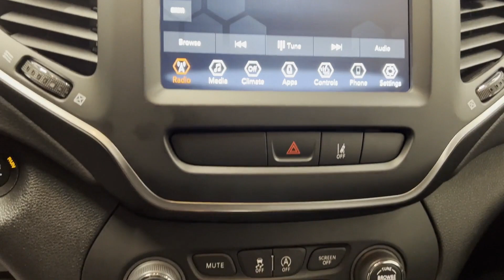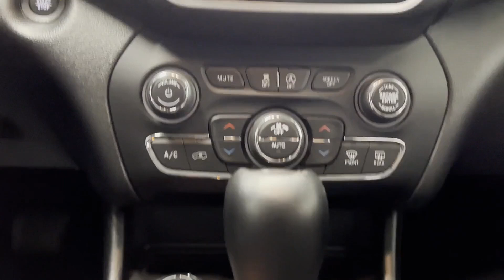Used 2022 Jeep Cherokee Latitude Lux 1C4PJMMN7ND537909 Westbury, Queens, Brooklyn, NYC, Long Island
2022 Jeep Cherokee Latitude Lux 1C4PJMMN7ND537909 Video

This 2022 Jeep Cherokee Latitude Lux 1C4PJMMN7ND537909 is full of phenomenal features such as: